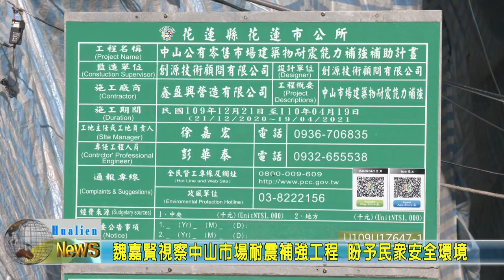20210219 03 魏嘉賢視察中山市場耐震補強工程 盼予民眾安全環境